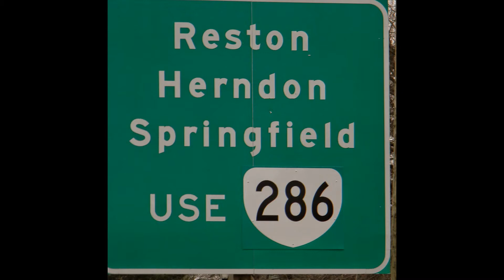The Best Realtor in the World | USA, Virginia, Fairfax County, Prince William.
United States of America homes for sale. Search through our MLS listings of properties for sale in Prince William County and Fairfax County Virginia, or speak with our Real Estate Experts about Realtor services, home inspection concerns, mortgage financing, property appraisal or home owners insurance needs or concerns.